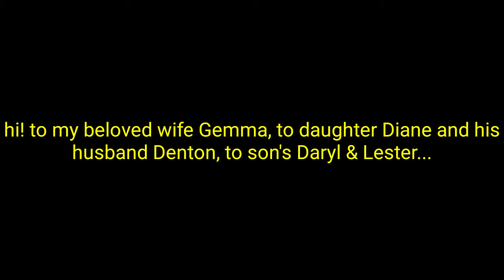Funny Video : "Magic pentel pen..." by : Bengtot da Engot ..Magic Fails..using KineMaster Editor